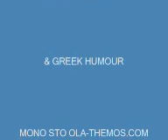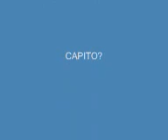4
ola themos aman Θέμος sex  Όλα Themos   Anastasiadis   Αναστασιάδης menegaki   eleni   louka   greek   greece   hellas